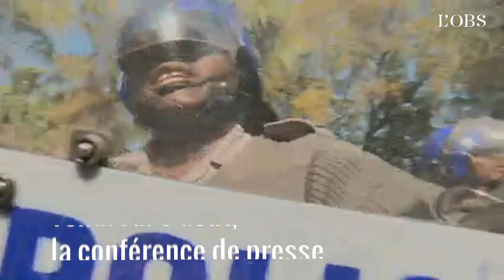6 morts lors de violences post-électorales : que se passe-t-il au Zimbabwe ?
Ancien bras droit de Robert Mugabe, Emmerson Mnangagwa a été donné vainqueur, dès le premier tour, de l'élection présidentielle qui s'est tenue au Zimbabwe lundi 30 juillet. Mais cette victoire a été immédiatement rejetée par l'opposition, qui crie à la fraude, et la journée du 1er août, marquée par des violences entre forces de l'ordre et manifestants, s'est soldée par un bilan de six morts. Le point en images.